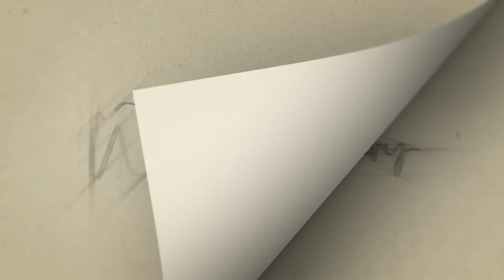நடிகை சுகன்யா அழகின் ரகசியம்! - Actress Sukanya Beauty Tips | Miss Wow Tamizhaa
Sukanya is an Indian actress who mainly worked in Tamil films and Malayalam films, in addition to Kannada and Telugu films. Apart from acting Sukanya is a trained Bharanatyam dancer, music composer, lyricist and voice actress. She was one of the lead Tamil actresses from 1991 to 1998.